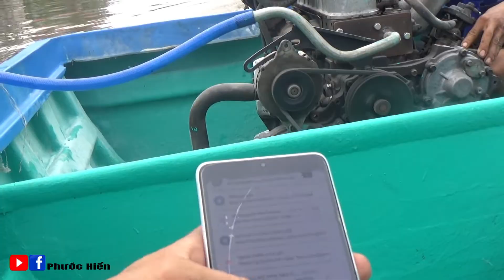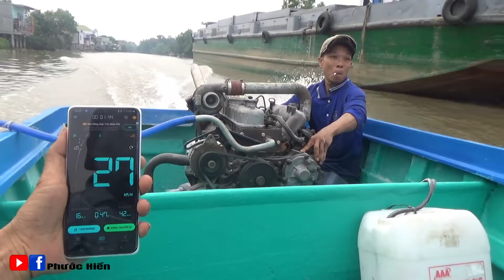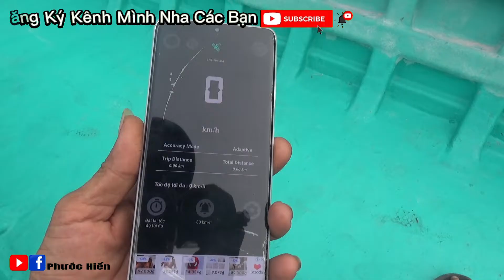Lần Đầu Như Lần Cuối,Thanh Niên Trải Nghiệm Võ Lải Chữ Z Và Cái Cú Sóc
Xin chào các bạn hôm nay mình xin chia sẽ đến các bạn 1 video Các anh thợ máy Độ chế võ lãi
Xem anh ấy Chạy thử nha..